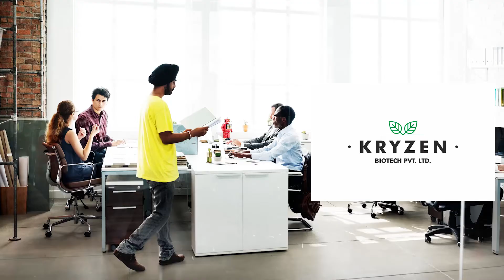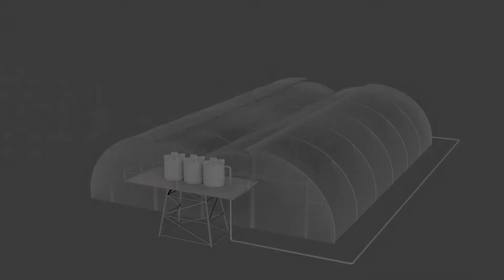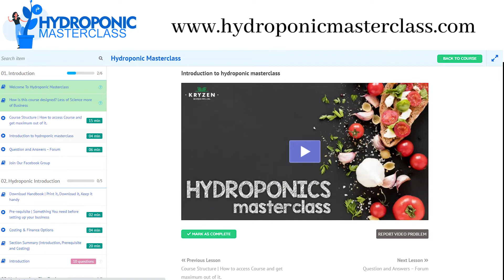Kryzen Biotech | Building Food-Tech for Future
This video explains about, Why kryzen was created and how we are transforming future food tech with the help of hydroponic and vertical farming?